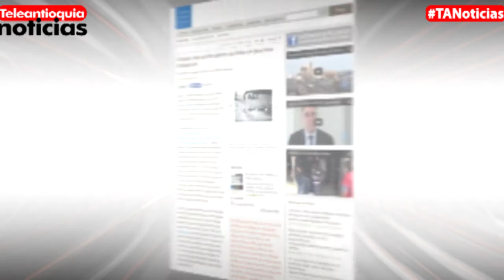Informe de Human Rights Watch vincula altos mandos militares en falsos positivos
En un informe Human Rights Watch advierte sobre la presunta participación de oficiales del Ejército colombiano en falsos positivos, entre los años 2002 y 2008.

Defensores de derechos humanos pidieron a la Fiscalía avances en las investigaciones sobre los altos mandos militares.